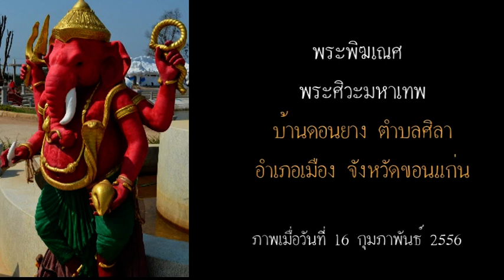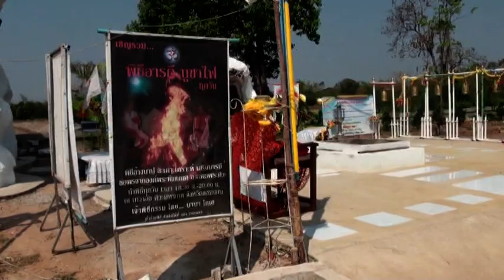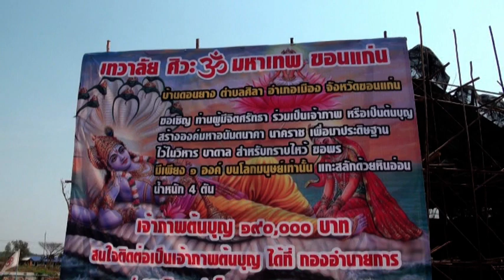พระพิฆเณศ พระศิวะมหาเทพ ถนนเลี่ยงเมือง บ้านดอนยาง ตำบลศิลา อำเภอเมือง จังหวัดขอนแก่น